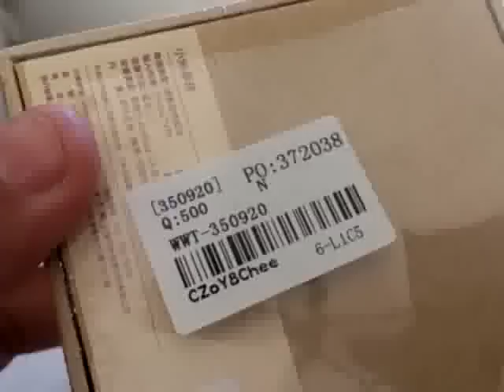New Xiaomi MiBand Smart Bracelet Silicone Band Watch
Fashion New Xiaomi MiBand Smart Bracelet Silicone Band Wristband for Xiaomi Android 4.4 IOS Smart Watch WWT-350920